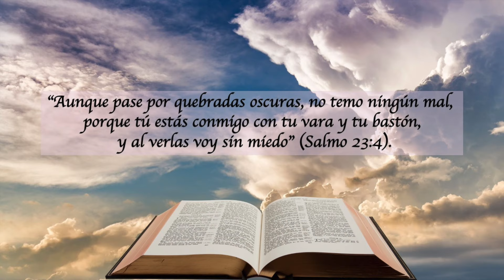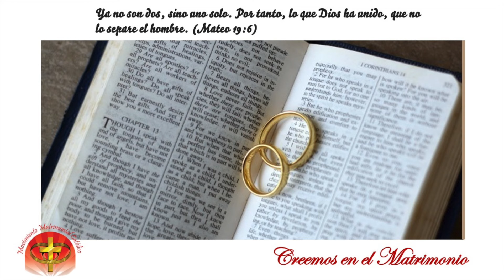LECTURAS DEL DIA - 21 DE FEBRERO